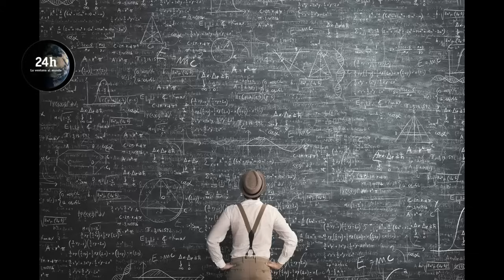🔴 !ULTIMA HORA! HOY - A LLORAR DIOSDADO!!!🚀🚀🚀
ESTO FUE DE FRENTE PARA DIOSDADO.

/11/2024

VÍDEOS RELACIONADOS